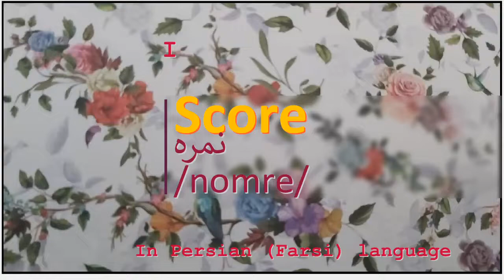The meaning of Score in Persian or Farsi نمره nomre